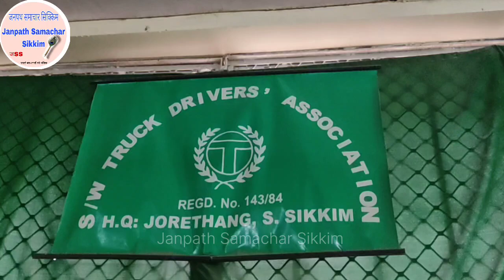KUMAR SUNDAS of Jorethang Selected as the New President of South West Truck Driver's Association.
Today After the completion of 3 years of President term of South West Truck Driver association , the executive body of the association has selected KUMAR SUNDAS of Jorethang  as the New President of South West Truck Driver's Association.

Here's an Short interaction with President Kumar Sundas and Vice President Suren Majhi .